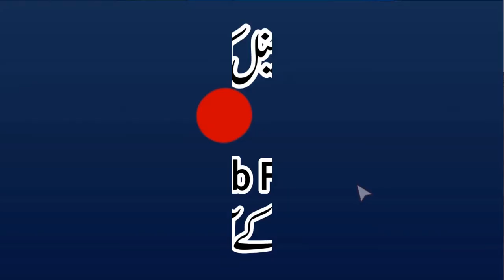Quwat E Emaani | Qari Muhammad Tayyab Okarvi | قوتِ ایمانی